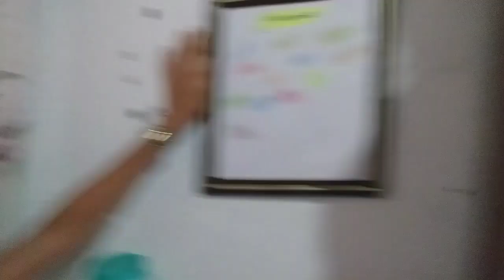Tuor pelo meu quarto ✌🥺♥️👏👏